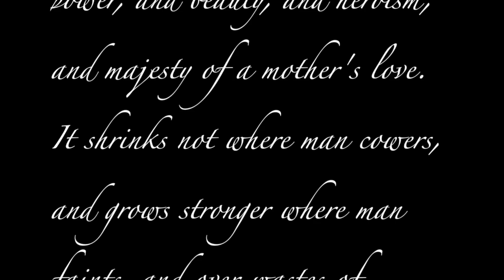Mothers Day Tribute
C.U.C.I. Loganville Mothers Day Tribute